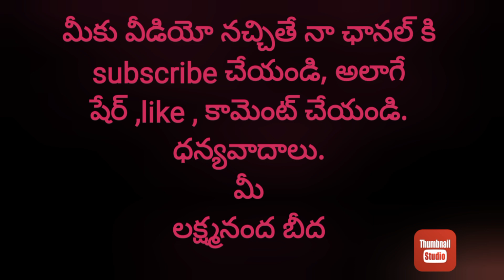ప్రస్తుత వ్యవహారాలు...సింబెక్స్ 2022, గరుడ 7, ఒక దేశం - ఒక యూనిఫాం current affairs topics: Appsc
Hi I am Lakshmananda , an Indian youtuber from andhrapradesh  , creating videos about notification,  jobs, current affairs, subject related topics, motivation,  travel, first aid, disaster management,  technical topics.

ప్రస్తుత వ్యవహారాలు...సింబెక్స్ 2022, గరుడ 7, ఒక దేశం - ఒక యూనిఫాం current affairs topics: Naval & airforce exercises,  BCCI Pay equity policy,one nation one uniform.

what is simbex 2022?

what is Garuda 7 exercise?

what is Bcci pay equity policy ?

what is one India one uniform concept?